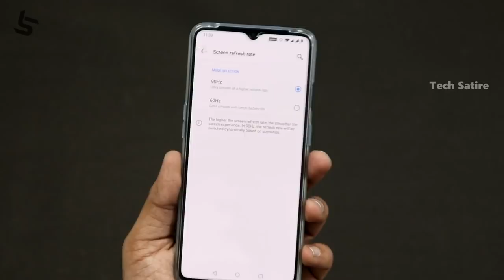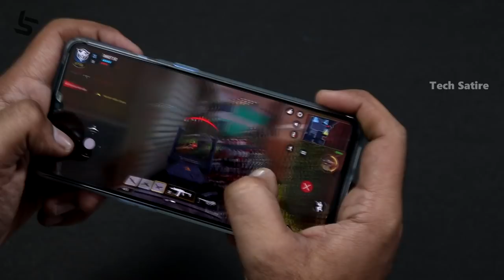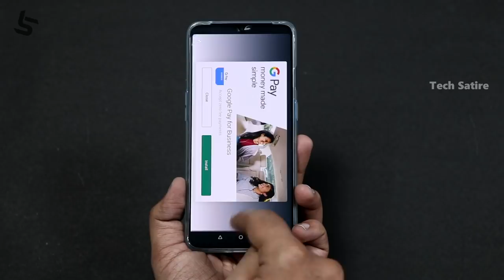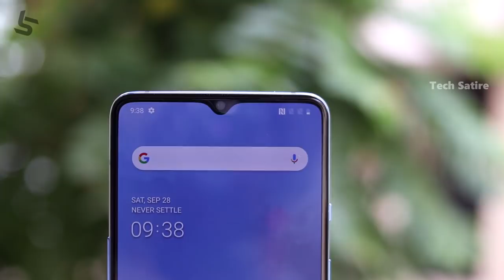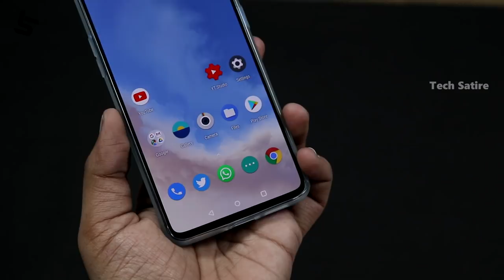Oneplus 7T Long Term Review in Tamil - நான் பெரிய தப்பு பண்ணிட்டேன்! | Tech Satire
Oneplus 7T Review with Pros & Cons in Tamil - Best Value for Money Flagship! | Tech Satire